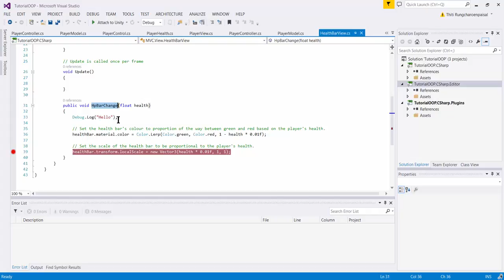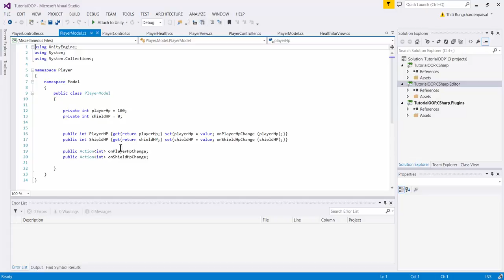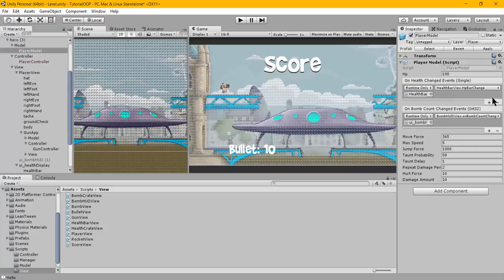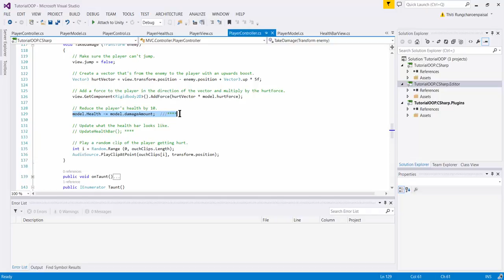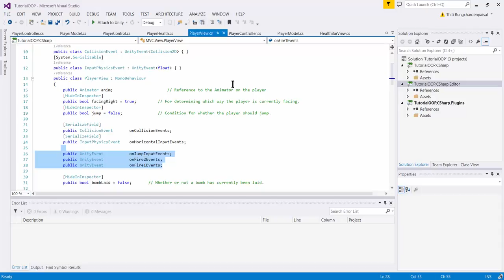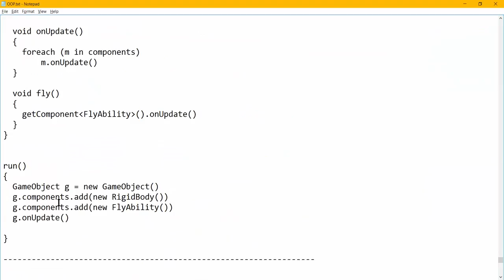Unity MVC : PlayerModel and HealthBarView